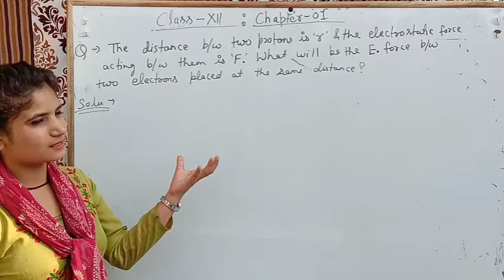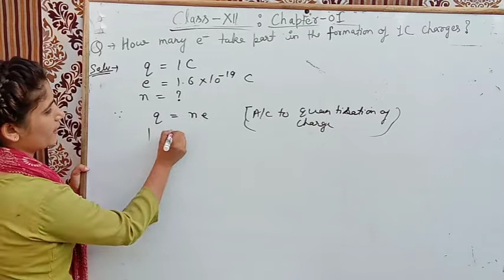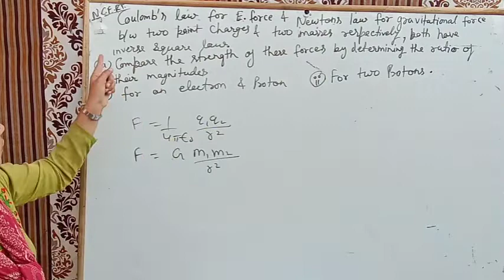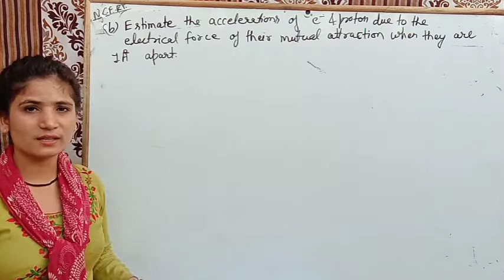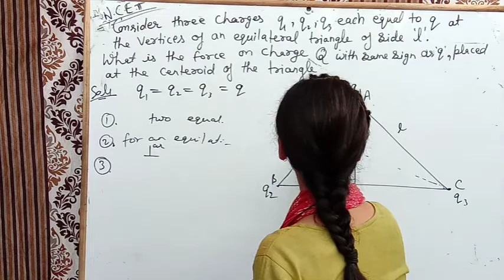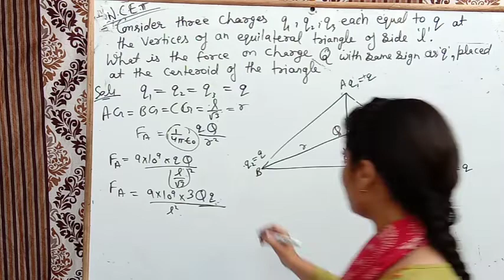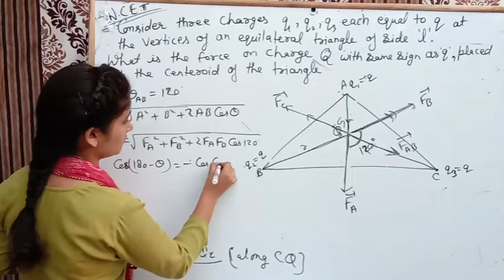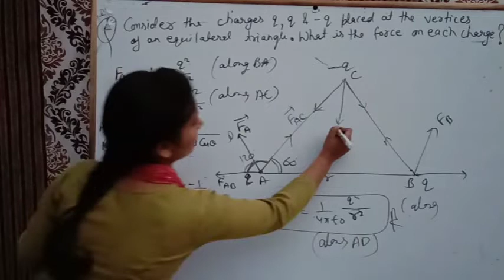Lec.09 Class12th || Numericals Based on Quantisation Of Charge,Coulomb law & Superposition Principle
NCERT Numericals Based on Quantisation Of Charge,Coulomb law & Superposition Principle by Nirmala Bisht